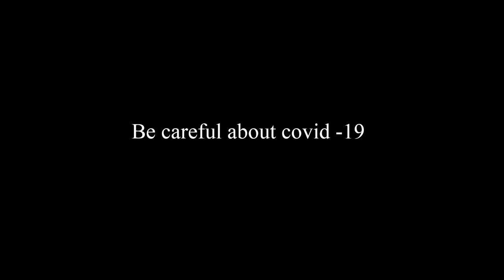Brahminy kite (බ්‍රාහ්මණ උකුස්සන්)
The brahminy kite is distinctive and contrastingly coloured, with chestnut plumage except for the white head and breast and black wing tips. The juveniles are browner, but can be distinguished from both the resident and migratory races of black kites in Asia by the paler appearance, shorter wings, and rounded tail. The pale patch on the underwing carpal region is of a squarish shape and separated from Buteo buzzards. The brahminy kite is about the same size as the black kite (Milvus migrans) and has a typical kite flight, with wings angled, but its tail is rounded unlike the Milvus species, red kite, and black kite, which have forked tails. The two genera are, however, very close.